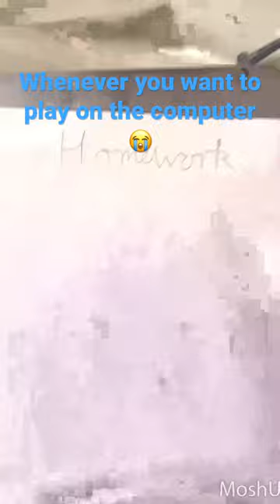Whenever you want to play on the computer 😭